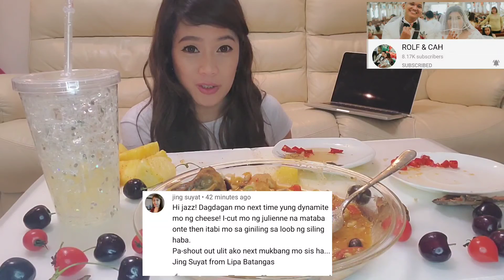BALBACUA at 1 KALDERONG KANIN? MUKBANG / Special collaboration w/ @ROLF & CAH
Hello guys, I have an online Collaboration again, this  time its w/ ROLF & CAH, please check
 also their channel guys, they are so CUTE COUPLE of  PINOY'S MUKBANG World. . Let's support Filipino Mukbangers!😘😘😘

fb pag   Mai's Eats Showtime
Ig acct   Jazzmai18